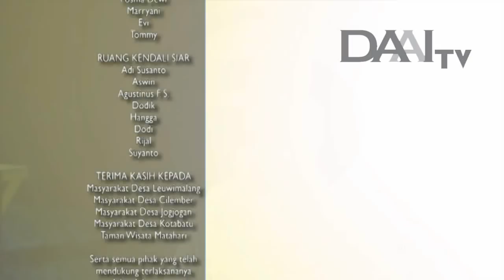Filantropi | Hari Darmawan - Pemberdayaan Ekonomi Masyarakat Lokal | Eps. 1 DAAI TV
Program ini menyuguhkan orang-orang yang melakukan kegiatan filantropi, apa yang telah mereka lakukan, latar belakang mereka melakukannya, dan bagaimana keberlanjutan dari kegiatan filantropi tersebut. Program Filantropi juga mendukung bertumbuhnya sociopreneur dan menginspirasi berkembangnya kegiatan-kegiatan kedermawanan yang bisa dilakukan di tengah masyarakat.

Setiap Jumat | Kamis 19.00 WIB